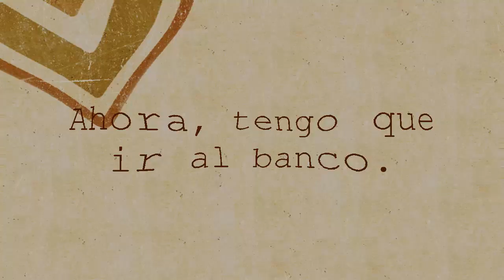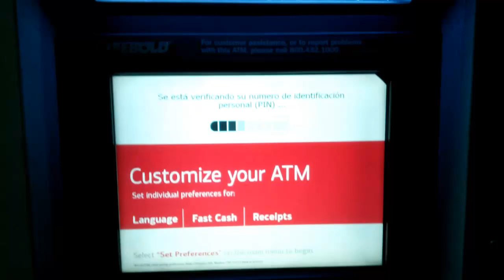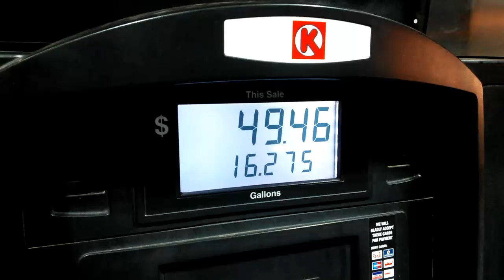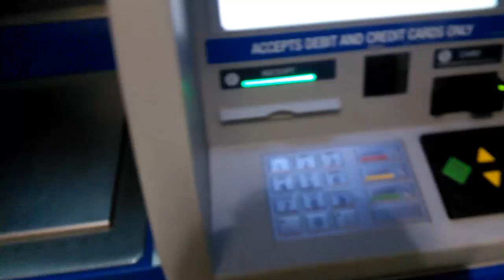Spanish 2 Lesson 3A-1 - Vocab Intro